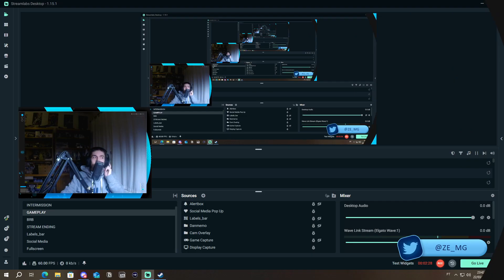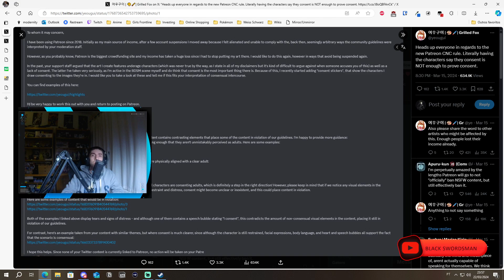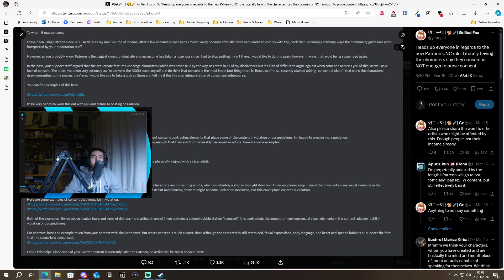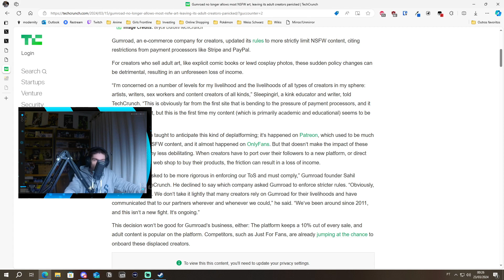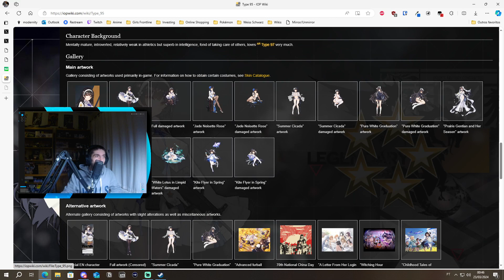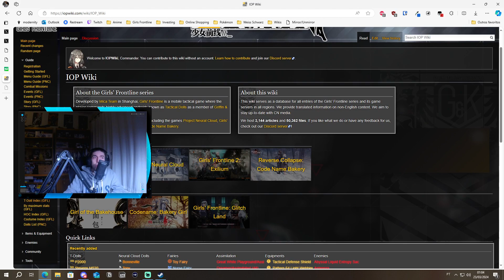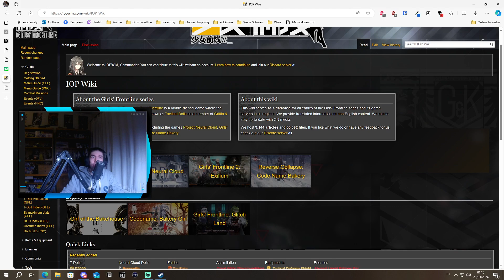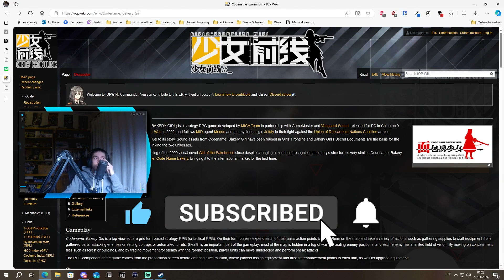Patreon new fictional "consent" policies, Gumroad & Reverse Collapse: Chinese Meltdown | Zecast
Sorry for the delay with this one. The video's are now up to date and will be released within one week of being recorded.
Is Gumroad going to ban NSFW completely??
Lastly we cover the review bomb of the recent game Reverse Collapse: Code Name Bakery.